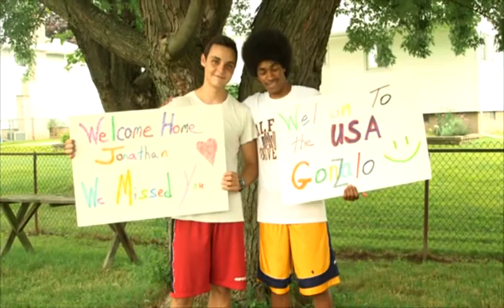Hello-Hola programme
Hello-Hola" was held this summer, offering the children of our company's employees in Spain, the UK and the US the chance to spend a month in the company of a foreign exchange partner